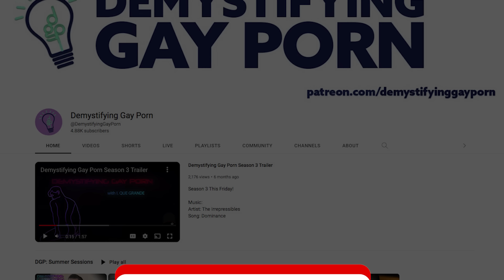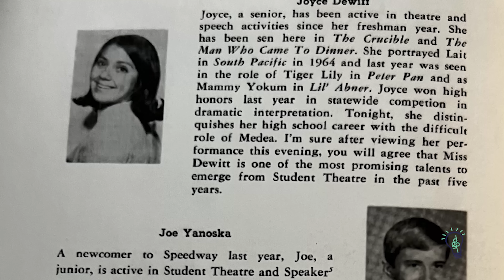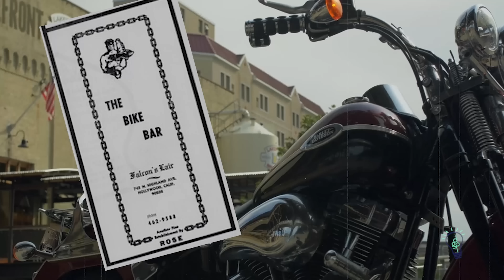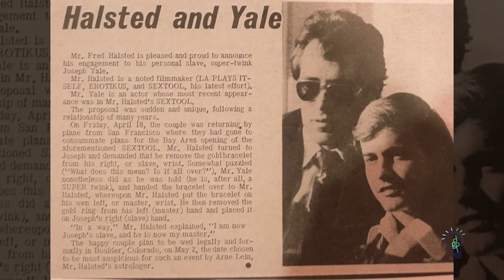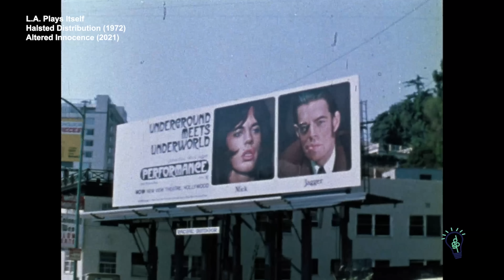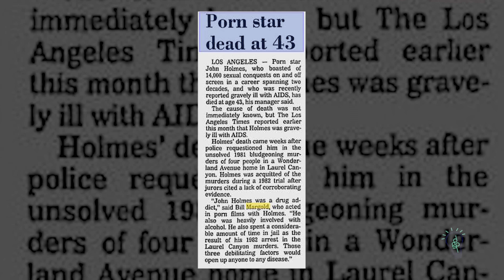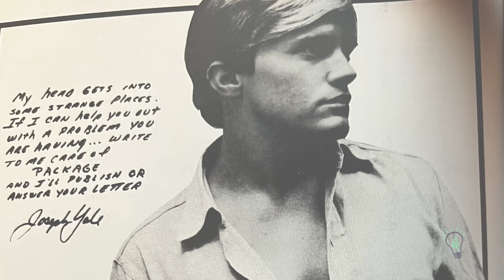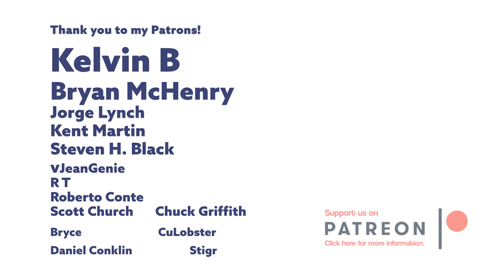Fred Halsted's other half, GAY Adult Star & Director JOEY YALE | DGP: Iconic Stars | Video Essay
The BDSM twink of your dreams who was a model and filmmaker during the early 1970s who tamed and tried to control an artist like Fred Halsted.